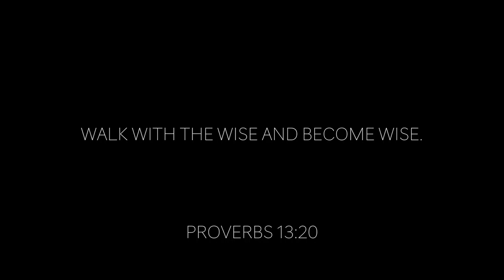VLOG: A CLICHÉ L.A. DAY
!! DANNI-DOMINGO.COM is still in the works of being relaunched and is not a valid domain yet !!

Every now and then I like to have, what I call, a cliché day in L.A. Activities usually consist of coffee, food, shopping, and museums. This time, we took a healthier route and started off with a hike and then got some bomb vegan Mexican food. Afterwards, we went to LACMA, since it's my favorite museum in the county, and checked out there newest exhibitions. And of course, as the cherry on top to a perfect day, got some ice cream before we headed home. :)

List of places visited in order:
- Escondido Canyon and Falls (Malibu, CA)
- Gracias Madre (West Hollywood, CA)
- The Assembly Coffee (West Hollywood, CA)
- LACMA (West Los Angeles, CA)
- Gresescent Ice Cream (Downtown Los Angeles, CA)

Outfit #1
- Zara mesh zip-up hoodie
- Adidas Original 3-stripe leggings
- Adidas Top Ten sneakers

Outfit #2
- H&M wool-blend coat
- Hanes pullover hoodie
- Zara leather-effect leggings
- Zara metallic booties